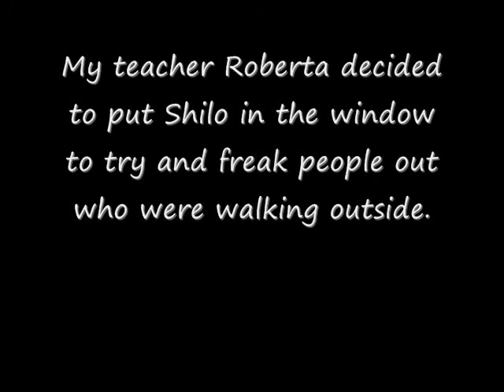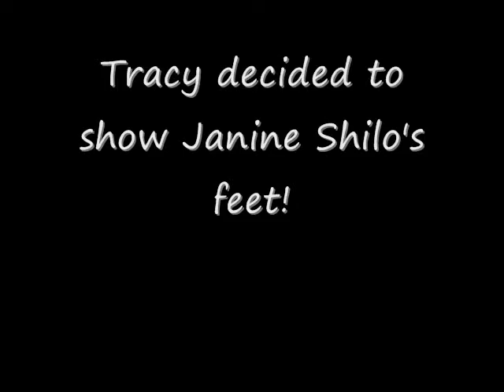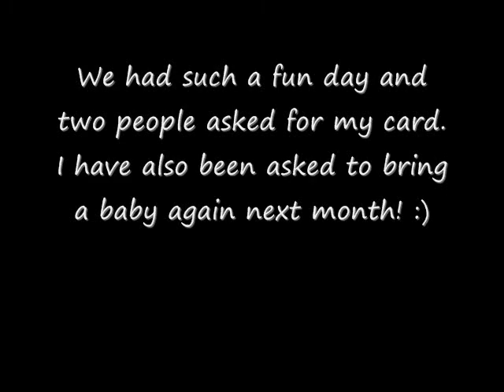April 6, 2013 Reborn Shiloh goes to April's crop night at Michael's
I had so much fun taking my reborn Shiloh to this month's crop at Michael's.  Everyone loved seeing my work.